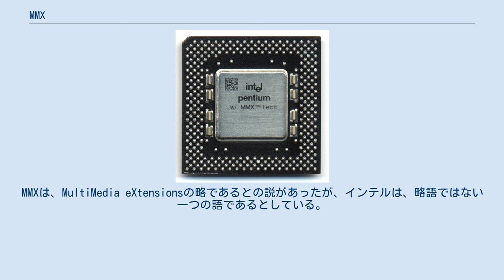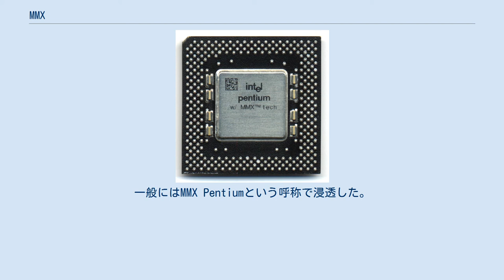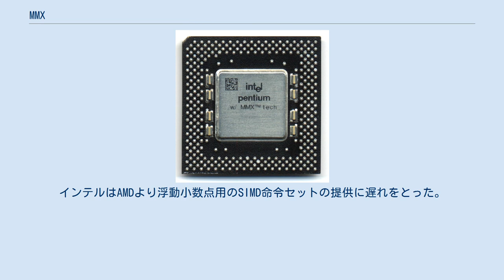MMX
MMX Pentium プロセッサ (166MHz) MMXは、インテルが同社のPentiumプロセッサ向けに開発したSIMD型拡張命令セットである。
56個の命令を含む。
MMXは、MultiMedia eXtensionsの略であるとの説があったが、インテルは、略語ではない一つの語であるとしている。
 MMXは、x87FPUのレジスタを転用し、1つの命令で同時に複数の整数演算を扱うSIMD型命令拡張である。
MMXレジスタはFPUレジスタを共有するため、浮動小数点演算命令とは排他的に使用しなければならない。
オペレーティングシステムがプロセスのコンテキストを保存する際には、MMX命令を使用するプロセスはFPU命令を使用しているものと同様に見え、同様にレジスタを保存すれば良い。
DSPの得意分野である音声、画像、動画などのマルチメディア関係の処理を、CPUで扱う際の性能向上が期待されたが、アプリケーションソフトウェア側がMMXを用いるようにプログラムされていなければ、MMXによる性能向上の恩恵は受けられない。
 後に、専用のレジスタを使うSSE命令セットが拡張され、より複雑なデータ処理や浮動小数点の演算にも対応。
実質的にMMXは不要となったため、インテルではアプリケーション開発の最適化にあたってMMXの使用を避ける事を推奨している。
SSE命令搭載以降、命令の種類や処理能力で劣るMMX命令は、主に過去の資産との互換性のみを目的に実装・提供されている。
 インテルはまず、すでにリリースしていたPentiumの新バージョン (開発コードネーム P55C) にMMXを搭載、Pentium Processor with MMX Technologyと称して発売。
一般にはMMX Pentiumという呼称で浸透した。
インテルは、これ以降に発売したIA-32アーキテクチャのプロセッサの多くに、MMXを搭載している。
また、他のメーカーのIA-32互換プロセッサのいくつかにも搭載されている。
例えば、AMDのK6などである。
インテルは他社がMMXという名称を使用していることに対し、これを停止するよう求め訴訟に発展したが、最終的には各社間で和解した。
 MMXは元々、一般的なアプリケーションにおいて常用される事の少ない浮動小数点演算のレジスタの有効利用の観点から発想された。
x87命令とMMX命令とを混在させる場合、最初のMMX命令の実行時に必要な初期化が自動で行われるが、その後でまたx87命令を実行する場合、その前にEMMS命令を実行して状態をクリアする必要がある。
EMMS命令はPentiumでは数十サイクルを要した。
それぞれの実行における、レジスタの状態は維持や保存はされない。
他方、新たに専用レジスタを増やさず既存のx87のレジスタを流用したため、コンテキストスイッチ毎の新設レジスタのセーブなどのオペレーティングシステムのサポートを待つ必要はなかった。
 また、MMXによって高速化できるのは整数演算処理に限られ、浮動小数点演算処理を多用する3Dグラフィックス関連の処理能力の向上は期待できない。
インテルと競合するAMDは、先んじて浮動小数点演算も扱えるSIMD拡張命令セット3DNow!を発表し、同社のK6-2プロセッサに搭載。
インテルはAMDより浮動小数点用のSIMD命令セットの提供に遅れをとった。
インテルの浮動小数点SIMD演算による高速化はPentium III以降に搭載されるSSEを待つこととなる。